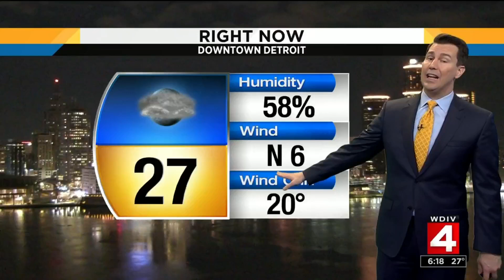Weather brief, 1/16/19, 6 p.m. update